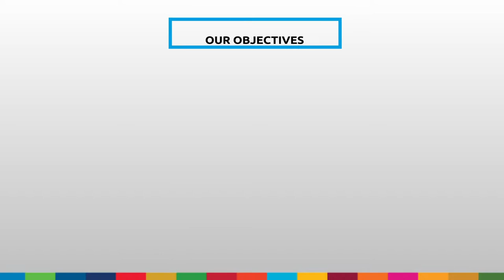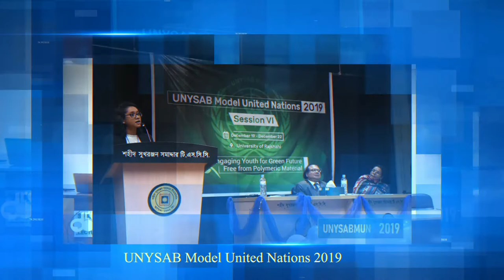Glorious 22 Years of UNYSAB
United Nations Youth and Students Association of Bangladesh” (UNYSAB) is the largest and oldest voluntary youth and student movement who works with United Nations philosophy. It is dedicated to conveying the voice of the young generation regarding current global issues, such as Sustainable Development Goals 2030, human rights and development, environment, social justice, etc. It provides an excellent environment for the development of interpersonal, organizational, and leadership skills, intellectual abilities, and research orientation.

UNYSAB is credited for organizing its first-ever Model UN conference of the country held in 2002 and, since then multiple National and International MUN conferences have been produced along the way.